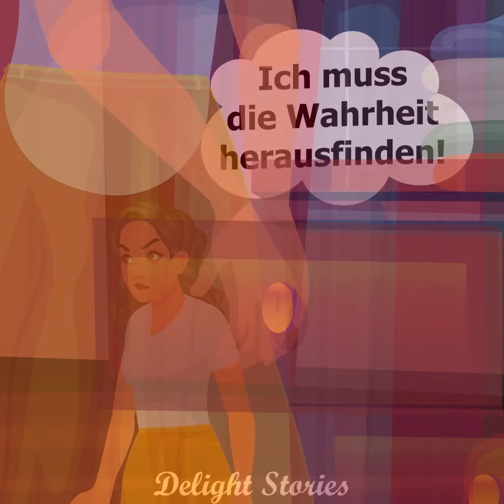Reiche Amerikanerin demütigt mexikanische Nanny und bereut es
Nach dem Verlust ihres Kindes litt sie mehr denn je, denn nach dem, was passiert war, wurde sie sofort von ihrem Mann verlassen und er ließ sie in dieser rauen Welt allein. Als sie die Familie Martin kennenlernte, schien es ihr, als würde sich ihr Leben von nun an zum Besseren verändern...

Die Reichen boten ihr einen Job als Kindermädchen an und die Protagonistin stimmte sofort zu. Aber die Herrin, eine reiche Amerikanerin, konnte das neue Kindermädchen nicht ertragen und hat sie immer kritisiert. Das hat unsere Protagonistin sehr beleidigt, aber es war ihr größtes Glück, in der Nähe des Babys zu sein.

Aber ihr Leben verwandelte sich in einen Albtraum, als Johannes ins Koma versetzt wurde - irgendwann wachte er einfach nicht mehr auf und hörte auf zu atmen. Und dann begann ein echter Albtraum für alle in dieser Geschichte